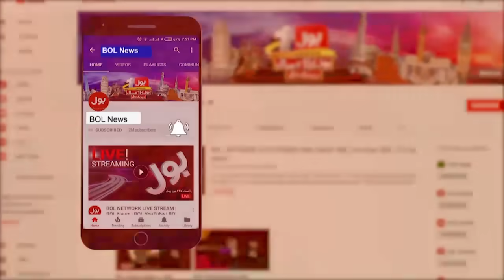Hamas Displayed Dangerous Rocket | Big Warning to Israel | Breaking News